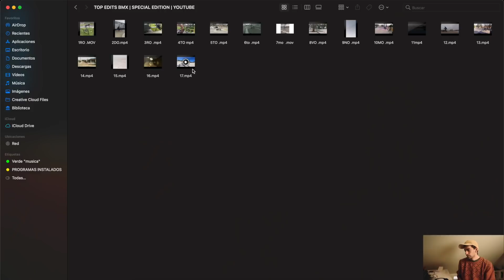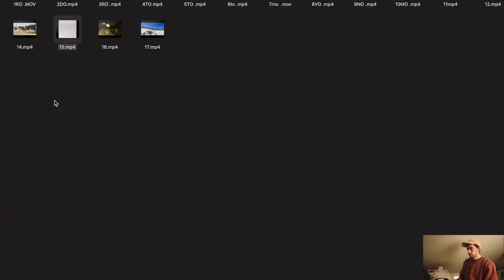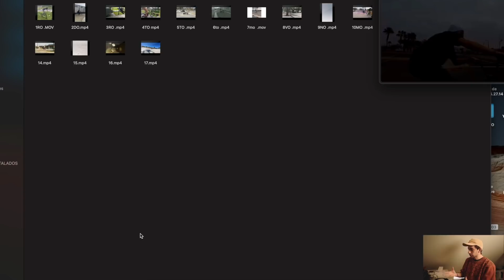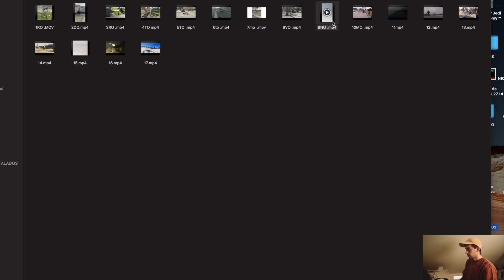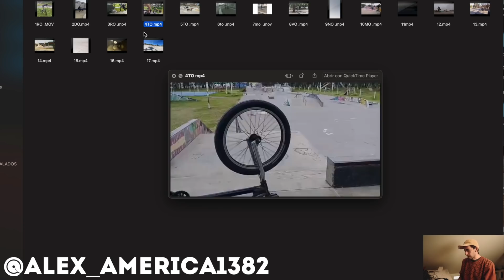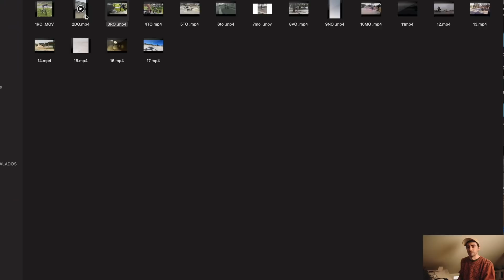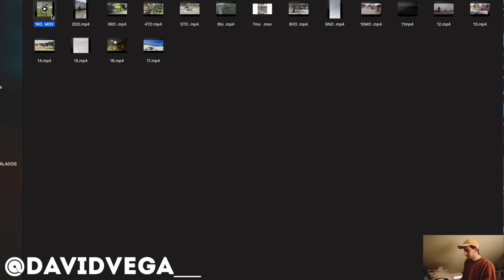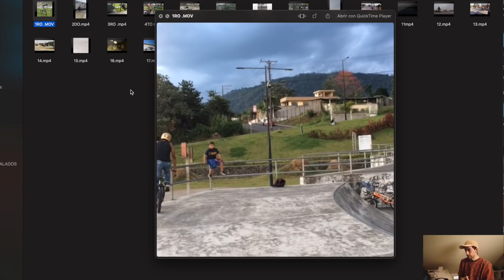TOP EDITS DE SUSCRIPTORES | EDICIÓN ESPECIAL ★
Hey chicos,
hoy por fin les traigo el TOP edit de BMX de los videos que me han estado enviando. En este caso una edición ESPECIAL.

LEE AQUÍ ABAJO SI QUIERES PARTICIPAR EN EL SIGUIENTE EP ↓
REQUISITOS PARA PARTICIPAR:

1)ESTAR SUSCRITO AL CANAL

2)SEGUIRME EN INSTAGRAM: @NICOUP24

3)COMPARTIR EL CANAL EN LAS HISTORIAS DE INSTAGRAM

4)COMENTA EN ESTE VIDEO

5)ENVÍAME CAPTURAS DE LOS PASOS ANTERIORES A MI CUENTA DE INSTAGRAM POR MENSAJE PRIVADO (MP)
TOP 10 EDIT DE BMX:

▶︎VIDEO COMO MAX DE DURACIÓN: 1:00 MIN | 1:30 MIN
▶︎SE VALORARÁ: RIDING - GRABACIÓN - EDICIÓN
CÁMARAS PARA GRABAR VIDEO QUE RECOMIENDO (BAJO PRESUPUESTO)

EQUIPO RECOMENDADO PARA INICIANTES / AMATEURS 📸:
-CAMARA (VIENE CON OBJETIVO)
-OBJETIVO RETRATOS
-OBJETIVO PAISAJES

MI EQUIPO DE FOTO & VIDEO 2020:

MI CÁMARA

MI LENTE FAVORITO MÁS VERSATIL

ÓPTICA PARA RETRATO

ÓPTICA SUPER GRAN ANGULAR

Ojo de pez

MOCHILA 1

MOCHILA 2

SOFTBOX EDSSI

SOFTBOX EDSSI

SOFTBOX NEEWER

TAKSTAR MICRO

RODE MICRO

TRÍPODE FLEXIBLE

GORILLA POD 3K

BOLSO BATERIA DE DRONE ANTIEXLOCION